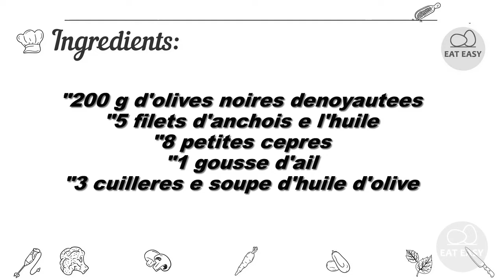Tapenade : la meilleure recette